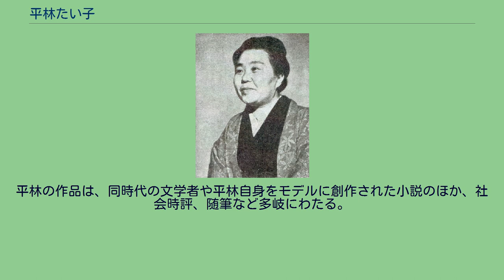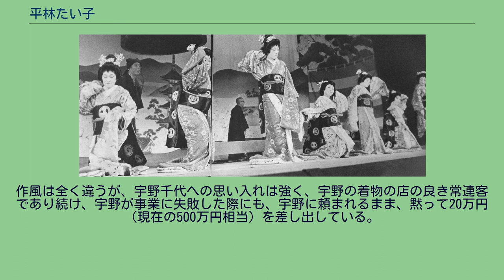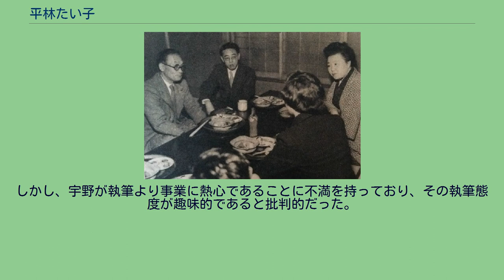平林たい子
平林 たい子（ひらばやし たいこ、1905年（明治38年）10月3日 - 1972年（昭和47年）2月17日）は、日本の小説家。
本名タイ。
職を転々としながら、同棲、離別、検挙、生活破綻、中国大陸や朝鮮での放浪などを経て、その体験から『嘲る』『施療室にて』を発表。
プロレタリア作家として出発した。
戦後は反共姿勢を強め、晩年は難病に苦しんだが、社会や人生の不条理を逞しい筆致で描いた作品で知られた。
没後日本芸術院賞恩賜賞を受け、平林たい子文学賞が設定された。
現在の長野県諏訪市（旧諏訪郡中洲村）出身。
貧しい農家に生まれ、12歳の頃にロシア文学を読んだことがきっかけで作家になることを決心し、上諏訪町立諏訪高等女学校（現在の長野県諏訪二葉高等学校）に首席で入学。
高女時代に社会主義に関心を持ち始め、同校卒業後に上京して交換手見習いとして働き始め、アナーキスト山本虎三と同棲。
山本の姉を頼って朝鮮に渡るが、1ヶ月で帰国。
関東大震災直後のどさくさの中で検挙され、東京から離れることを条件に釈放される。
結局日本では生活できなかったため山本の兄がいた満州に行き、大連の病院で出産するが、この女児は栄養不足のため、生まれてわずか24日目に死亡した。
不敬罪で投獄された山本を残して帰国し、満州生活を描いた小説『投げすてよ！』執筆。
労農芸術家連盟に属し、その体験に基づく『施療室にて』でプロレタリア作家として認められる。
1927年（昭和2年）小堀甚二と見合い結婚（1955年（昭和30年）、小堀に隠し子がいたことが判明したため離婚している）。
1947年（昭和22年）『かういふ女』（『展望』1946年10月）で第1回女流文学者賞を受賞した。
竹山恒寿（中央）と平林たい子『アサヒグラフ』 1954年新年号 朝日新聞社 戦後は、転向文学の代表的作家とも言われ、政治的にも民社党を結党当初から支持するなど反共・右派色を強めていった。
更に保守系の言論人団体である日本文化フォーラム・言論人懇話会にも参加している。
1958年、ソ連政府がボリス・パステルナークのノーベル文学賞授与を辞退させた際、日本ペンクラブ（副会長・青野季吉ら）のソ連政府よりの姿勢を、平林はエドワード・G・サイデンステッカーらと共に批判した。
『週刊文春』 1959年12月14日号　文春歌舞伎『京鹿子娘道成寺』の一場面。
右から、加藤芳郎、平岩弓枝、小山いと子、芝木好子、五味康祐、平林たい子、森田たま 松本清張について、複数の助手作家を使った工房形式で作品を作っているのではないか、と韓国の雑誌『思想界』で指摘した。
これに対し松本は、『日本読者新聞』において反論している。
また『文藝春秋』誌1963年（昭和38年）7月号に掲載された対談での発言について、創価学会から組織的とも言える抗議を受けている（なお、この対談では藤原弘達も出席しており同様に藤原も抗議を受けた）。
平林の作品は、同時代の文学者や平林自身をモデルに創作された小説のほか、社会時評、随筆など多岐にわたる。
戦時中、博徒の石黒政一に助けられたことでヤクザの世界に興味を持ち、『黒札』、『地底の歌』、『殴られるあいつ』などの任侠小説も書いた。
1967年（昭和42年）『秘密』で第7回女流文学賞受賞。
1972年（昭和47年）2月17日、急性肺炎のため慶應義塾大学病院で死去。
没後、日本芸術院賞・恩賜賞（1972年）を贈られ、遺言により「平林たい子文学賞」が創設された。
諏訪市福島に「平林たい子記念館」がある。
諏訪市図書館2階郷土資料コーナーには、遺族から贈られた蔵書約4,000冊が納められた平林記念文庫がある。
作風は全く違うが、宇野千代への思い入れは強く、宇野の着物の店の良き常連客であり続け、宇野が事業に失敗した際にも、宇野に頼まれるまま、黙って20万円（現在の500万円相当）を差し出している。
しかし、宇野が執筆より事業に熱心であることに不満を持っており、その執筆態度が趣味的であると批判的だった。